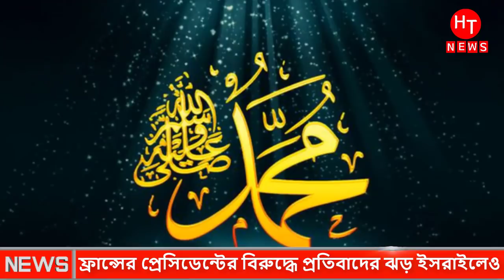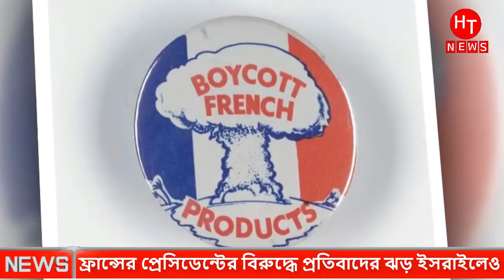এবার ফ্রান্সকে ক"ঠোর হু"মকি দিলো ইমরান খান । Boycott France । Franch Product